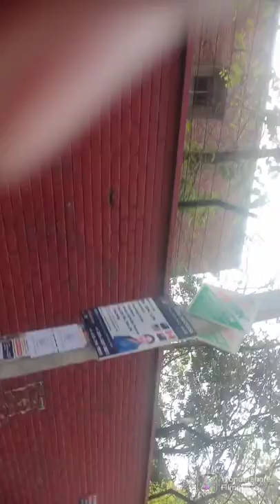How start a cloth business you see this video them explain that all this market is only wholsale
What is a wholesale market of garment?

What is the wholesale market?

Which is the biggest cloth market?

How do I start a wholesale clothing

Which is the largest wholesale market in India?

Which is the largest wholesale market in Delhi?

Which is the biggest
# big market
vermaDev vlogs
all tayes clothes
lady clothes
man clothes
chindern clothes
market is very big
all kwaliti clothes
best clothes

agree apko v apni shop ke liya cloth ki requirement hai them u will come in market
any help for me

any help me

them u will msm for Instagram